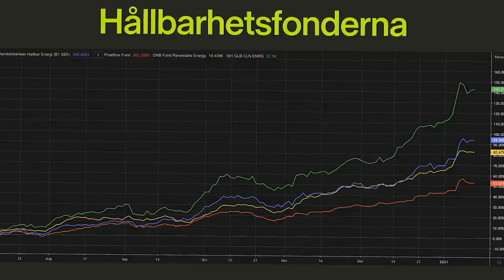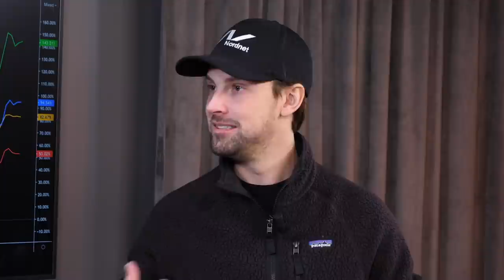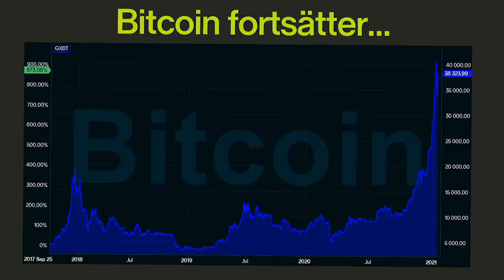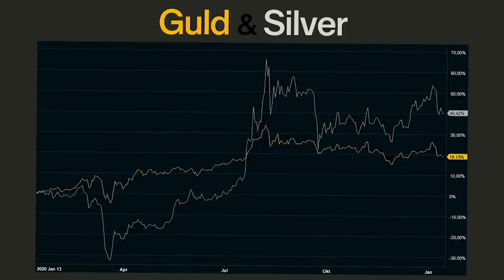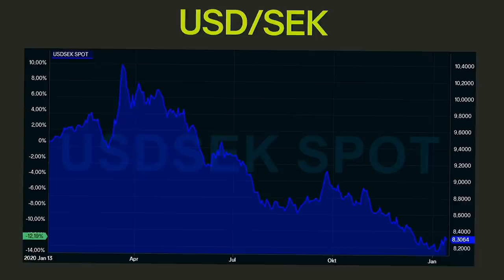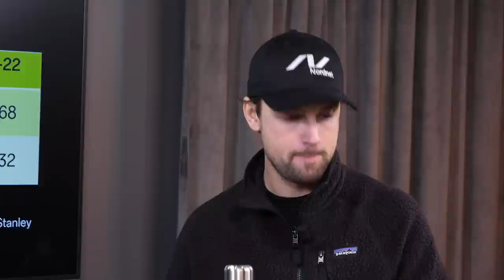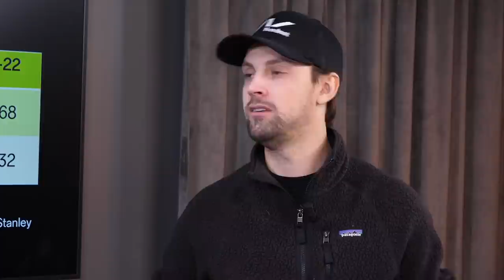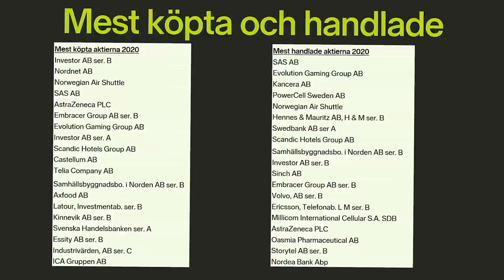Stimulanspaket och paraboliska rörelser | Tradinghörnan